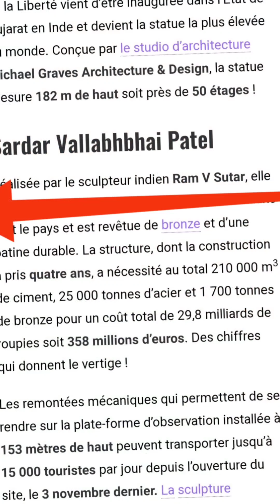La statue de l'unité en Inde est la plus grande au monde monsieur le wali d'oran. 240 M à l'ombre